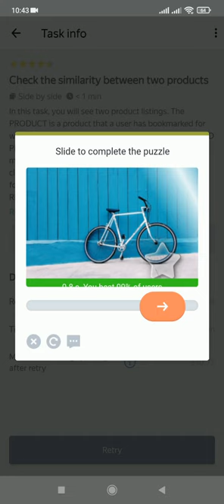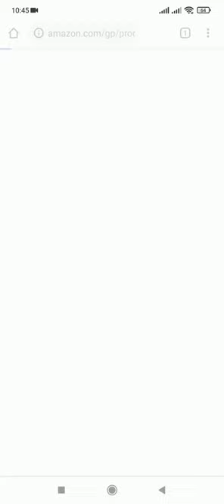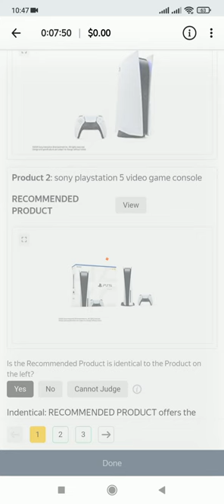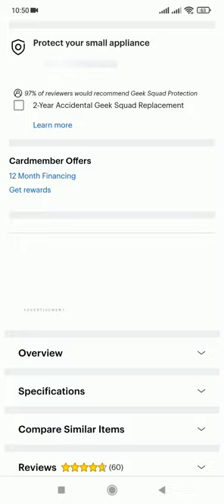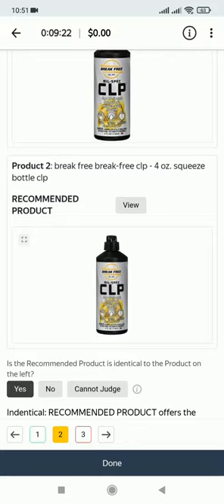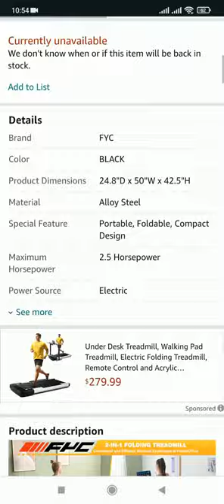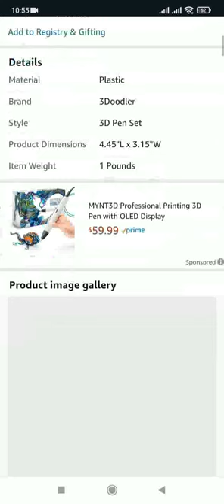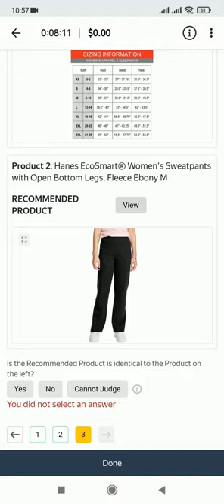Check the similarity between two products exam 100% pass new